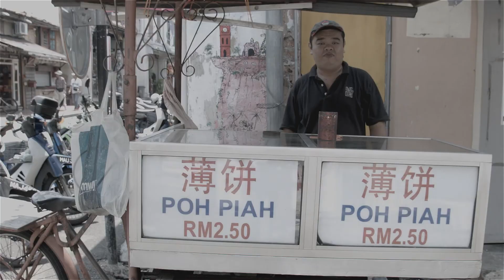a cup of peace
Clip By: Li Yue,  Liang Hanwen and Shen Chenming
Executive Producer : Ray Kril
Project Cocept : Peter Ebbinghaus

My name is Li Yue ,I'm from Southwest china.
Film making is my main passion. My team members Shen Chenming and Liang Hanwen are fellow students who worked with me on this clip and they are from north of China !  We are all final year students at Limkokwing University for Creative Technology

In association with "Composers for Relief: Supporting the Philippines"

Or via buying the Companion Collection "Beyond the Binding" on...